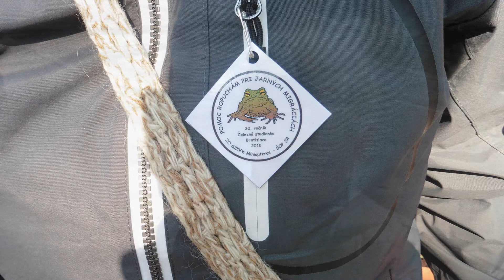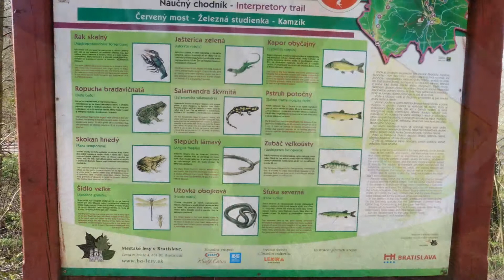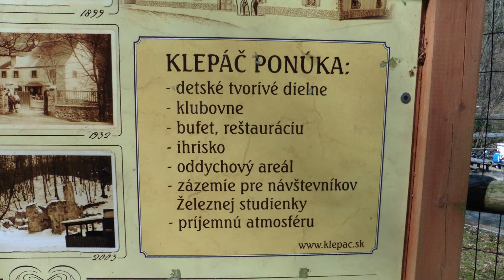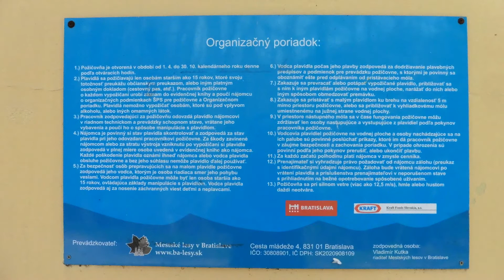Záchrana žiab na Železnej studienke spracovala Kamila Zajíčková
Migrácia žiab z lesa do jazera vždy na jar po oteplení sa. Voľakedy tisíce, dnes už iba stovky. Veľa žiab skončí pod kolesami áut a autobusov, lebo ich migračná cesta smeruje z lesa cez frekventovanú cestu do okolitých jazier. Žaby sú plné vajíčok, ktoré potrebujú vypustiť do jazera a samčekovia ich musia oplodniť a preto sú žabkám stále v pätách. Vznikla iniciatíva jednej profesorky, ktorej sa podarilo znížiť úhyn ropúch a musím sa priznať, že je to krásna, ušľachtilá a užitočná záľuba nielen pre deti, ale aj pre dospelých!!!